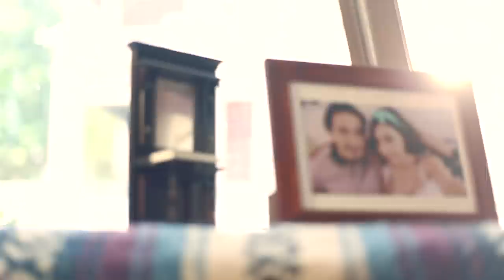เจ็บ - กบ วีรศักดิ์ : เบื้องหลังเอ็มวี [Official Behind The Scene]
เบื้องหลังเอ็มวีเพลง: เจ็บ (feat.ศักดิ์สิทธิ์ เวชสุภาพร)
ศิลปิน: กบ วีรศักดิ์
สังกัด : i am (ไอ-แอม)

เนื้อร้อง: วีรศักดิ์ เกลือกัน / G&P
ทำนอง: วีรศักดิ์ เกลือกัน
เรียบเรียง: โกมล บุญเพียรผล
ติดตามข้อมูลข่าวสารของ กบ วีรศักดิ์ เพิ่มเติมได้ที่
โหลดเสียงรอสาย โทร.2222 (เฉพาะลูกค้าทรูมูฟ)
Available at iTunes Store